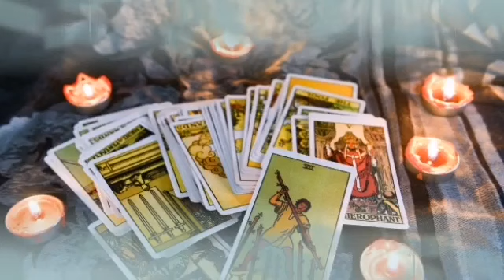برج العقرب من 28 إلى 8 أغسطس 2023 // الشخص ده بيموت فيك 🤭💘ونار حبك مشتعله فيه🔥لكن إحذر إمرأة تريد 💥